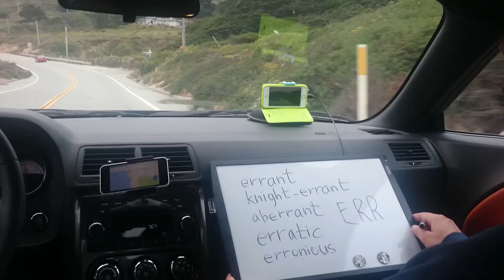Слова SAT TOEFL с корнем -ERR- | Подготовка к поступлению в США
ERR = lat. ошибка / путешествие:
ERRANT - странствующий, сбившийся с пути, заблудший
например, Knight errant - блуждающий рыцарь.
aberrant = divergent, abnormal, irregular, digressive, то есть отклоняющийся от нормы;
erratic (behavior) - неустойчивый, беспорядочный, эксцентричная личность;
erroneous - ошибочный, ложный.